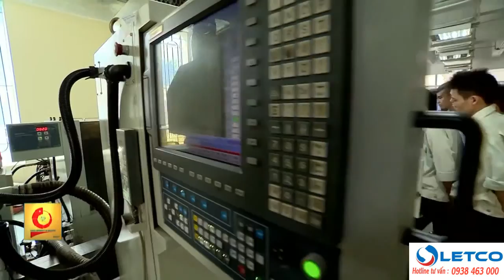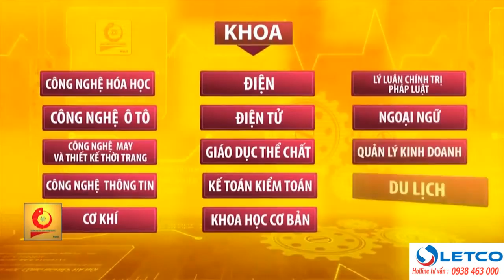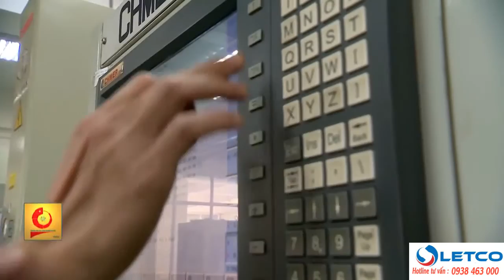Tư vấn tuyển sinh Đại học Công Nghiệp Hà Nội 2018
Letco- ĐH công nghiệp Hà Nội, Đơn vị Nhà nước, Nhều năm liền đạt danh hiệu Anh Hùng lao động, bằng khen, giấy khen của thủ tướng chính phủ và các ban ngành, Liên hệ Hotline hỗ trợ Du học và Tuyển dụng 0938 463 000 ( nhật bản, hàn quốc, Đài Loan, Mỹ , Úc, Trung đông. ) gọi qua số 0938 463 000 để được tặng riêng vé máy bay 11 triệu đồng, visa đặc định, VISA TOKUTEI GINOU, VISA TOKUTEI 特定技 - Letco- ĐH công nghiệp Hà Nội, Đơn vị Nhà nước, Nhều năm liền đạt danh hiệu Anh Hùng lao động, bằng khen, giấy khen của thủ tướng chính phủ và các ban ngành, Liên hệ Hotline hỗ trợ Du học và Tuyển dụng 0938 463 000 ( nhật bản, hàn quốc, Đài Loan, Mỹ , Úc, Trung đông. ) gọi qua số 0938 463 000 để được tặng riêng vé máy bay 11 triệu đồng